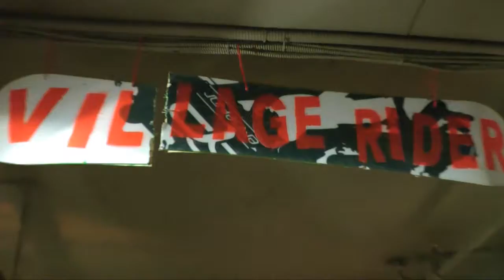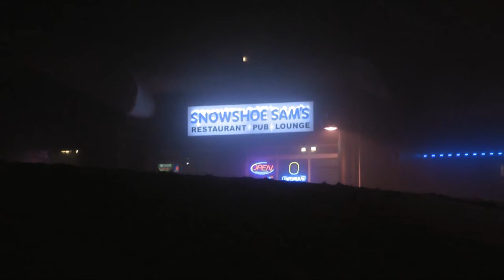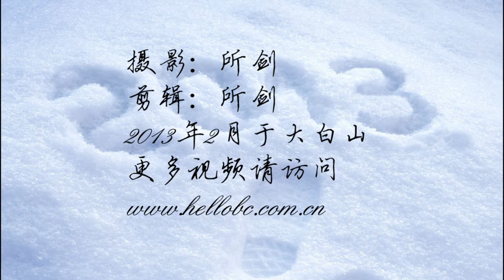big white life